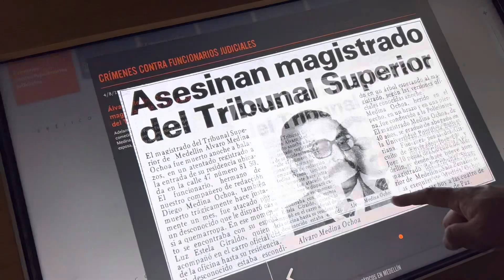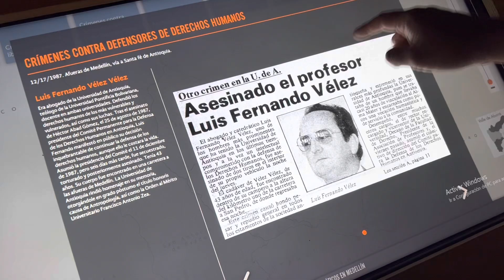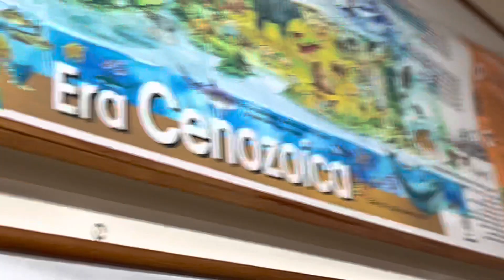Chaewon’s Colombia Vlog: Learning the history of Medellin at La casa de memoria, museum of geology